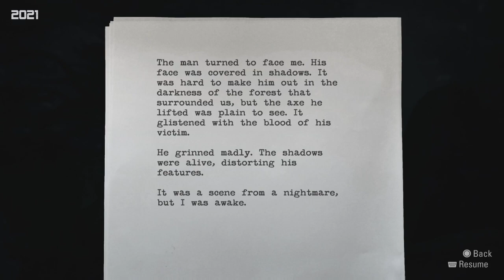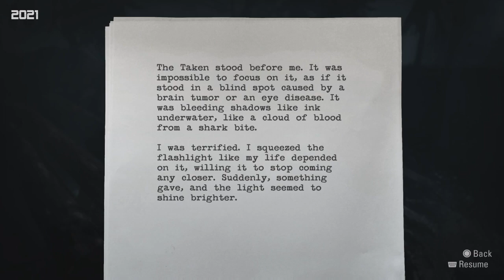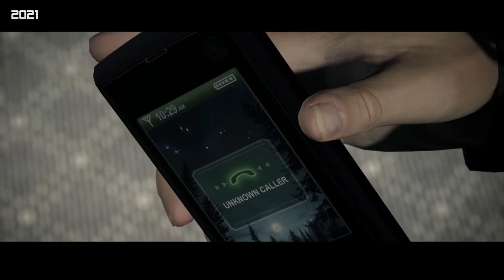Alan Wake Remastered PS5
Director * Markus Mäki *

Producer * Jyri Ranki *

Designer * Mikael Kasurinen *

Programmer * Olli Tervo *

Artist * Saku Lehtinen *

Writer * Sam Lake/Mikko Rautalahti/Petri Järvilehto *

Platform * Xbox 360, Windows, PlayStation 4, PlayStation 5
Xbox One, Xbox Series X/S, Nintendo Switch *